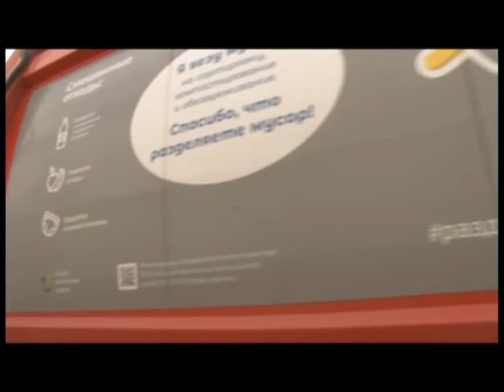Главная тема 20 05 2020